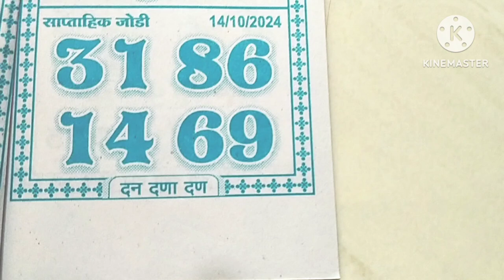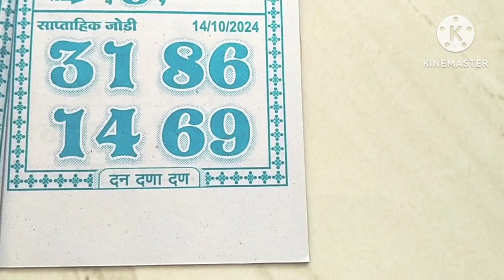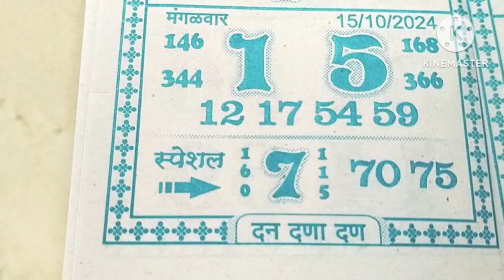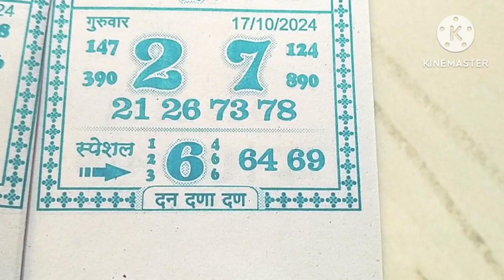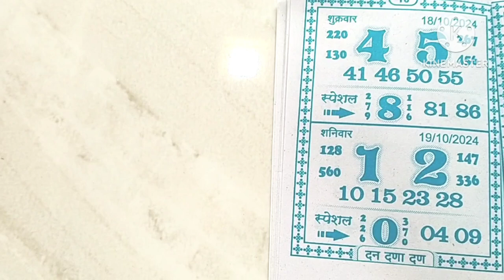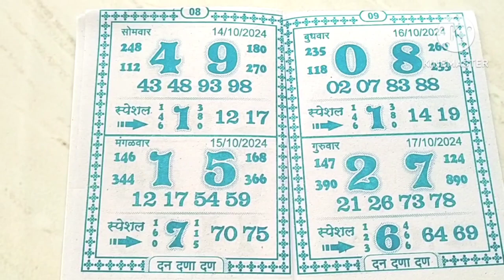कल्याण मेन बाज़ार ll धन धना धन ll 19-10-2024 AND 19-10-2024 II